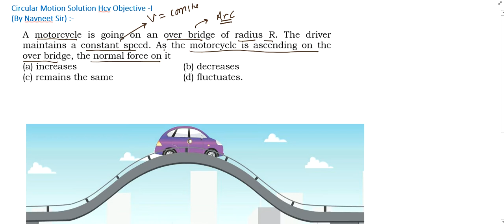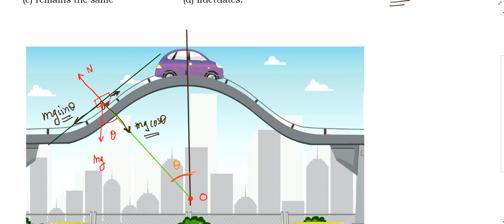A motorcyle is going on an overbridge of radius R. The driver maintains a constant speed. As the